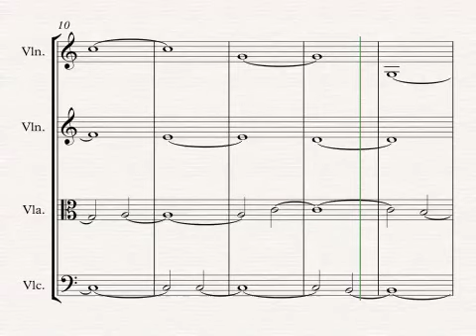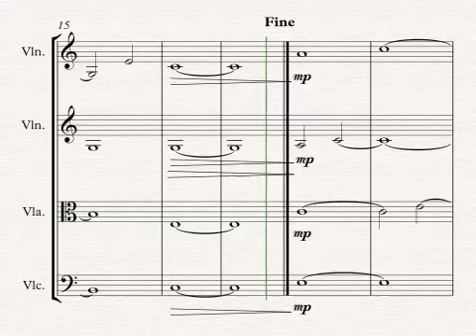String Quartet #1 I. Allegro Tranquillo